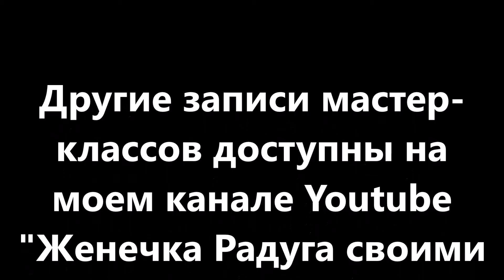Тычинки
Сегодня я представляю мастер-класс по изготовлению тычинок для цветов